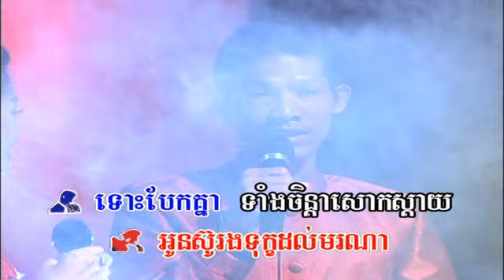RakSmeyReyMeas Vol 134-2 Phoum Preah Mloub | ភូមិព្រះម្លប់ -PhiRum & SoTheaVy.mp4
Khmer song from Raksmey Reymeas Production Karaoke DVD Vol #134 Track #2.